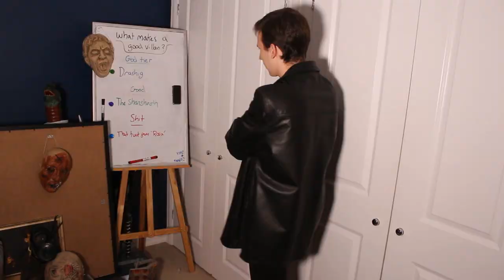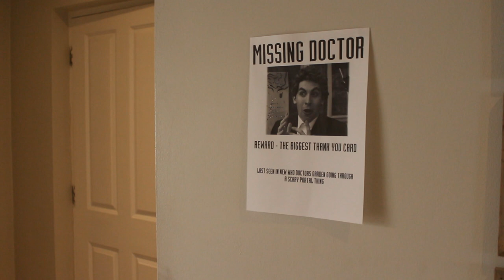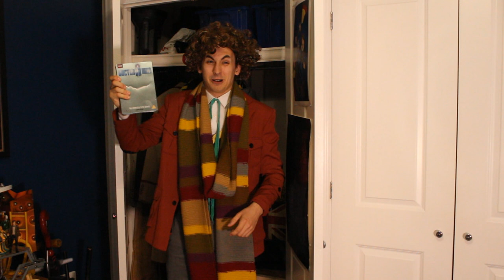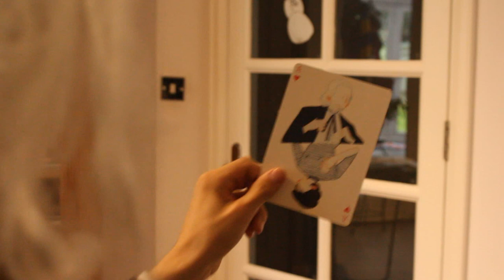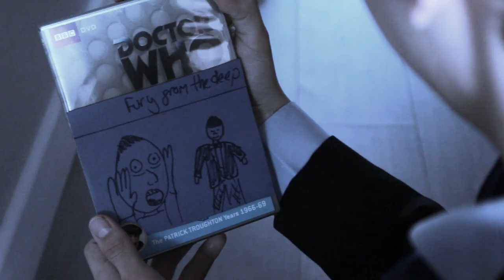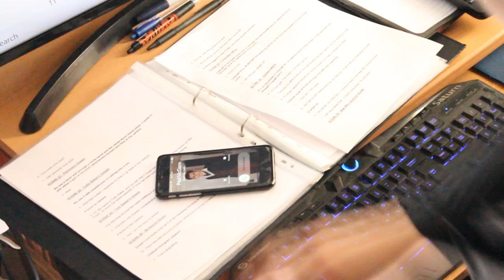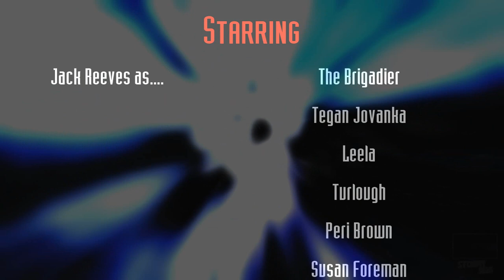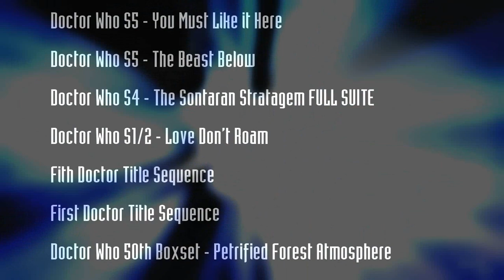Doctor Who Road | Phase 3 | Episode 3 | Attack of The Dream Lord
A Mysterious Figure allows the evil Dream Lord into Doctor Who Road, whose goal is to send every Doctor to sleep as to allow the mysterious figure control. Will he succeed?

The Doctorwhoguy
DWG Productions
2019